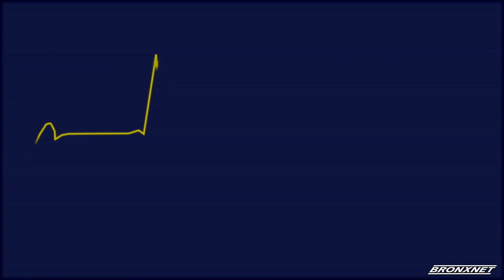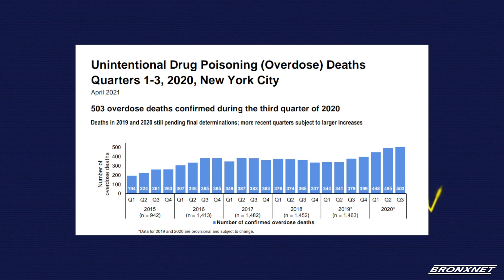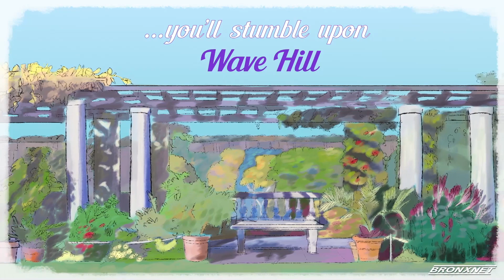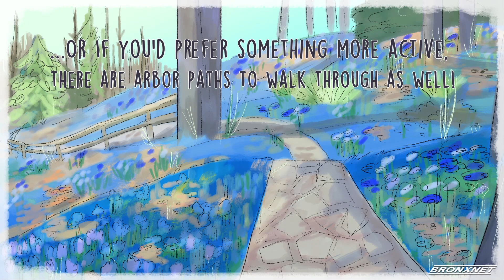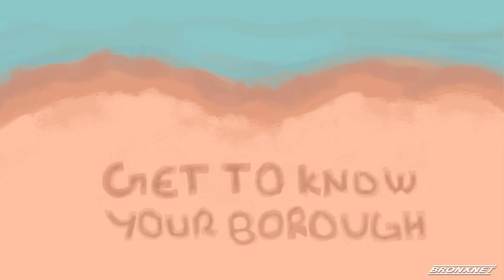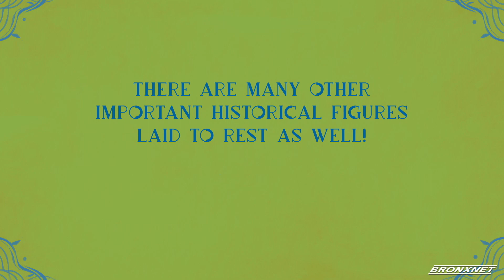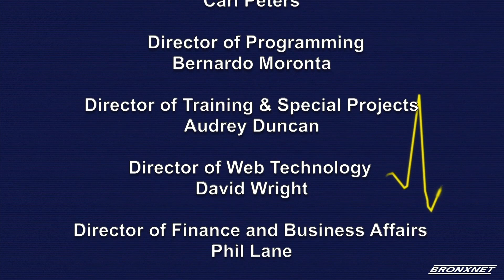Public Health America with Dr. William Latimer: Dr. Kristine Torres-Lockhart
On this episode of Public Health America, Dr. William Latimer speaks with Director of Addiction Consult Service at Weiler Hospital, and Assistant Professor of Medicine at Albert Einstein College of Medicine, Dr. Kristine Torres-Lockhart to discuss major Opioid usage, and overdose crisis in the United States. She explains the scientific factors that these drugs have on the people, and how to produce a safe supply of particular substances. In addition, she will tell about her life story and journey in education.